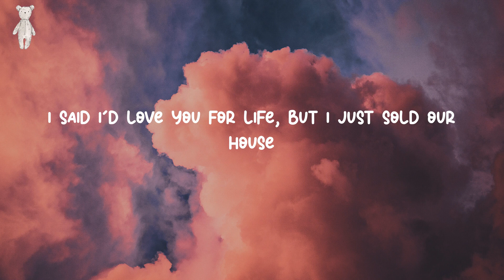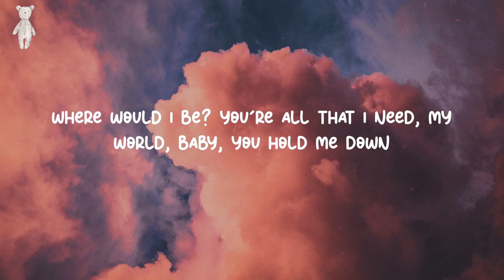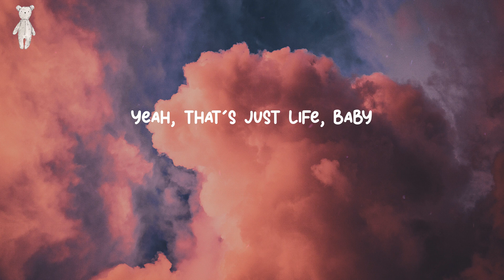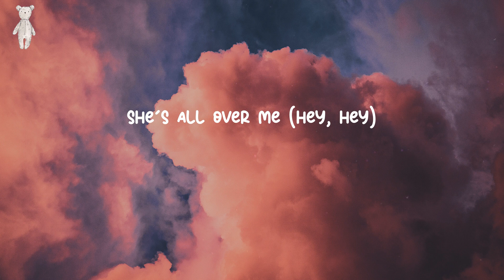Bam Bam - Camila Cabello (Lyrics)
Lyrics:
We were kids at the start, I guess we're grown-ups now, mm
Bidi-bam-bam-bam-bam, bam-bam
Bidi-bam-bam-bam-bam, bam-bam
Bidi-bam-bam-bam-bam, bam-bam
Bidi-bam-bam-bam-bam
Así es la vida, sí (así e')
Bidi-bam-bam-bam-bam, bam-bam
Bidi-bam-bam-bam-bam, bam-bam
Bidi-bam-bam-bam-bam, bam-bam
Bidi-bam-bam-bam-bam (ahí, ahí)
Bidi-bam-bam-bam-bam, bam-bam
Bidi-bam-bam-bam-bam, bam-bam
Bidi-bam-bam-bam-bam, bam-bam
Bidi-bam-bam-bam-bam (pónganle azúcar, mi gente)
Sigue bailando, hey
Sigue bailando, ajá (keep dancing, yeah)
Sigue bailando (keep dancing, yeah)
Sigue bailando (ayy)
(Hay amor en todos lados) ajá, sigue bailando
(Keep dancing, yeah) Sigue bailando (ayy)
(Hay amor en todos lados) Sigue bailando, uoh
(Bidi-bam-bam-bam-bam, bam-bam)
(Bam-bam-bam-bam) eh